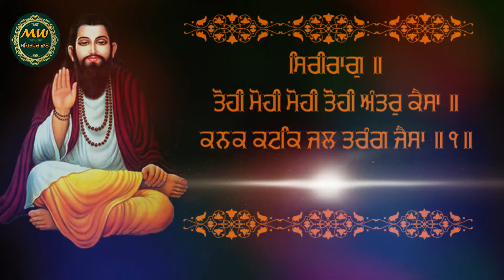Guru Ravidass ji Tohi Mohi : ਤੋਹੀ ਮੋਹੀ | Bhai Manpreet Singh Mehatpur Wale (9779941567,9815107321)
ਕੀਰਤਨੀ ਜੱਥਾ ਭਾਈ ਮਨਪ੍ਰੀਤ ਸਿੰਘ ਮਹਿਤਪੁਰ ਵਾਲੇ
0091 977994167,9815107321